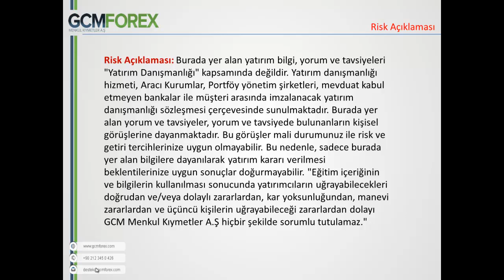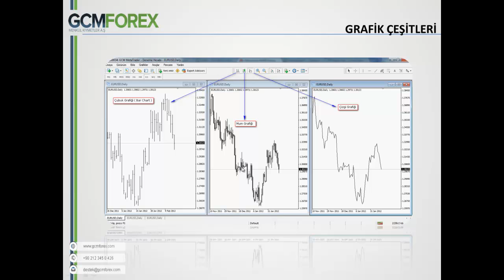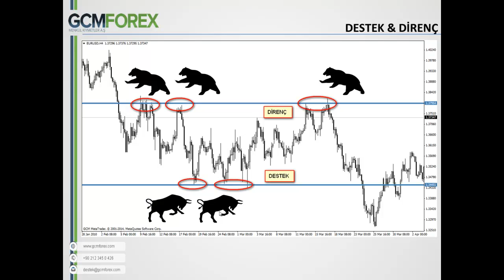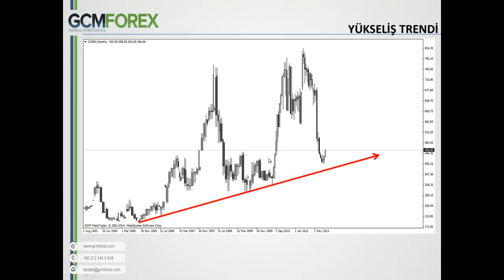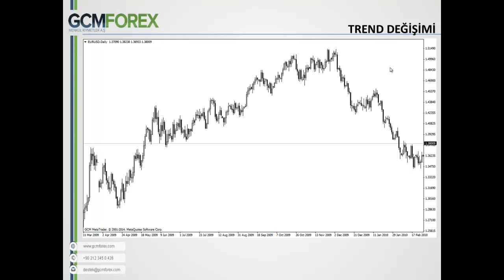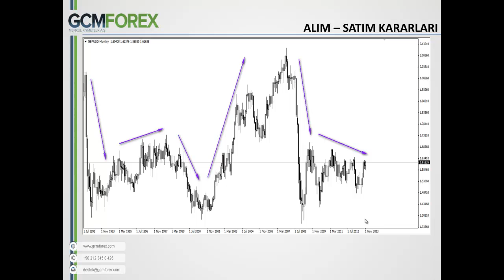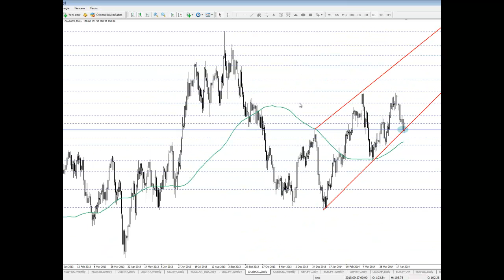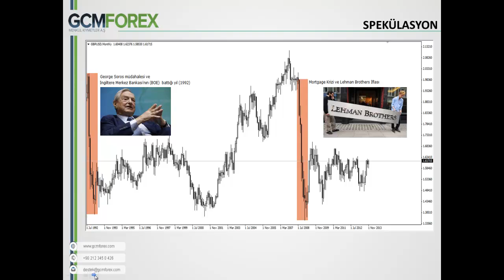Teknik Analize Giriş / Umut Tuncer / 28 Nisan 2014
Dünyanın en büyük finans piyasasını daha doğru anlayabilmek için bilinmesi gereken teknik kavramlar ile Forex piyasasına güçlü bir adım atılacak eğitimde, Forex piyasasına yeni başlayan yatırımcılar için değerli bilgiler verilecektir.